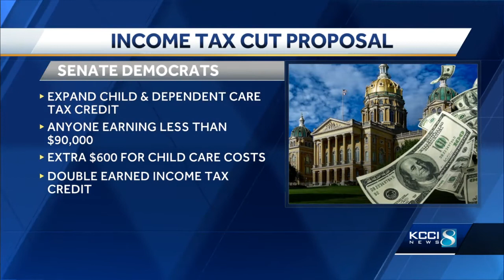Iowa Senate Democrats unveil plan to cut income tax